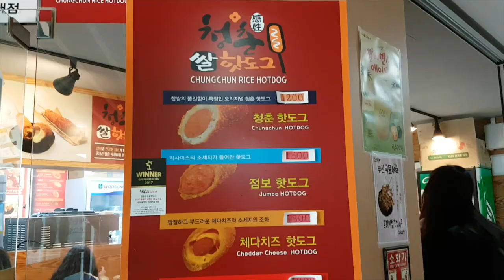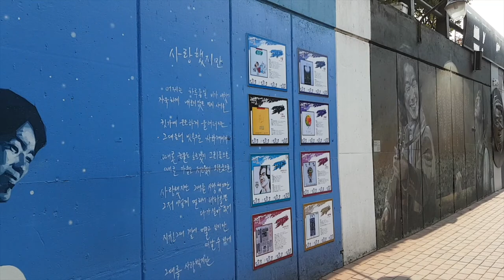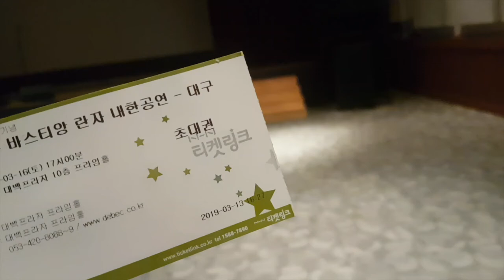Vlog 6 : New Korean friend and Kim Kwang Suk’s road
New Korean friend and Kim Kwang Suk’s road| Vlog #6

We went to the club’s presentation and a rock band was performing !
We had our first Korean Culture and Etiquette class. The teacher is American and the class is very interesting !
We went with a Korean friend next to Yeungnam University which is a district very active ! We went to a coffeshop, a norebang (Korean version of karaoké) and Hash which is a really good restaurant !!

The next day, we went to one of the most famous places in Daegu : Kim Kwang Suk’s road. Lots of musicians were performing his songs and it was a very cool afternoon :)

We were also invited to go to Bastien Lanza’s concert in Daegu.

Hi! I'm Caroline, I'm from France and currently living in South Korea (Daegu) for 5 months.
I am sharing my life along the way!
My channel is mostly vlogs about my trip in Korea !